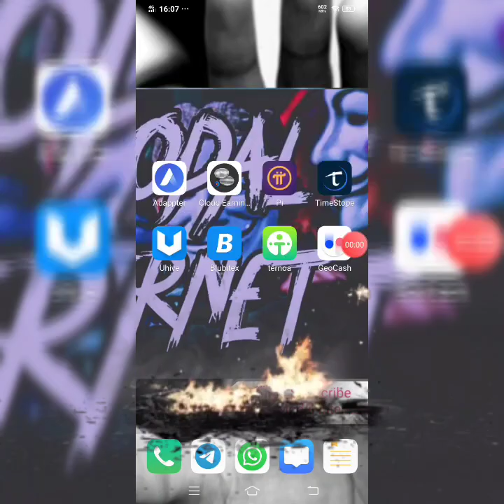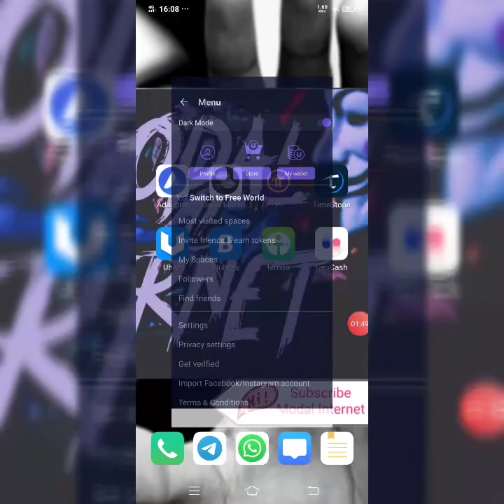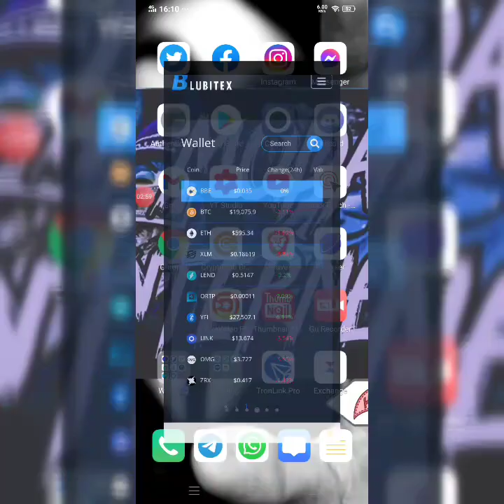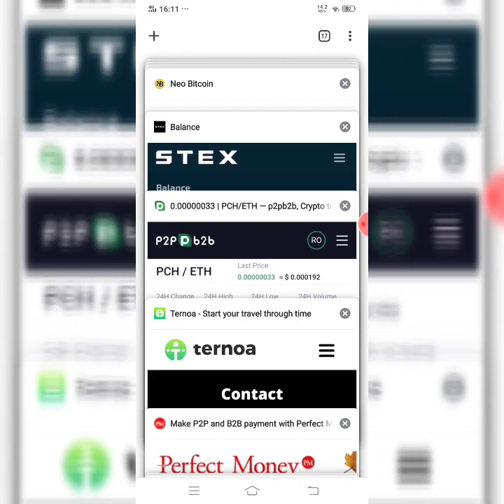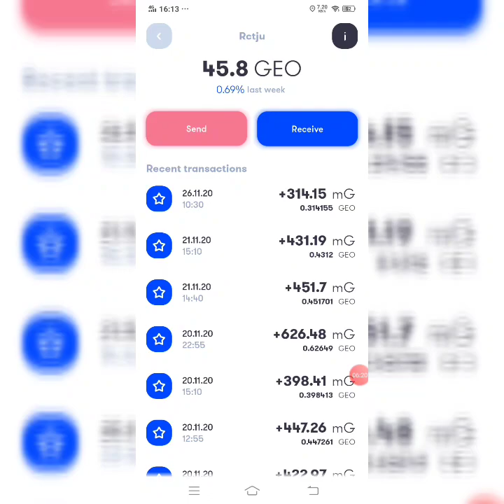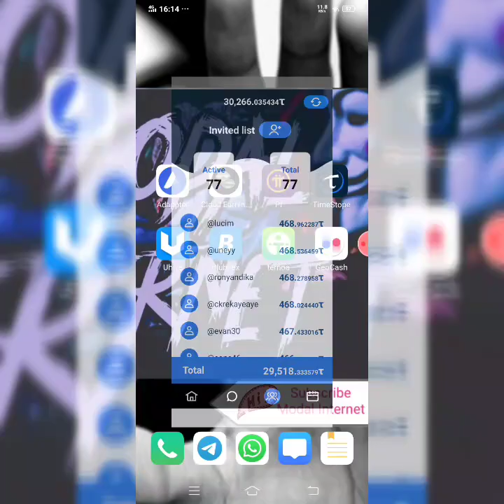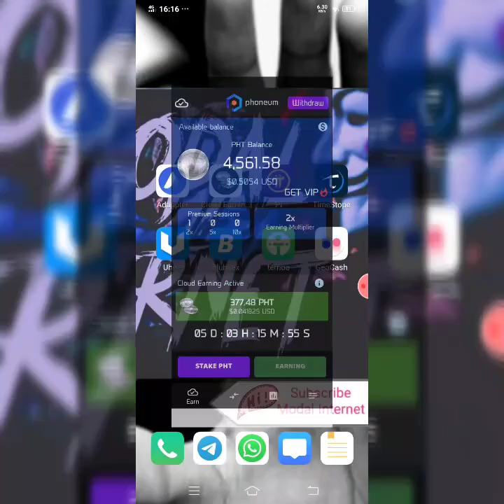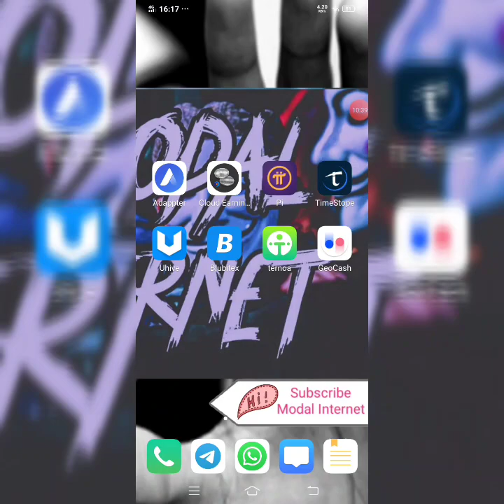AA1. 234 8 Apk Yang Wajib Ada di HP.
Code : C6CSF9

Kode(wajib) : RCTJU_AQNPFQ

Witness isi : rctju

Kode : rctju

Kode : cr7xg71s

Kode wajib : ICMJA